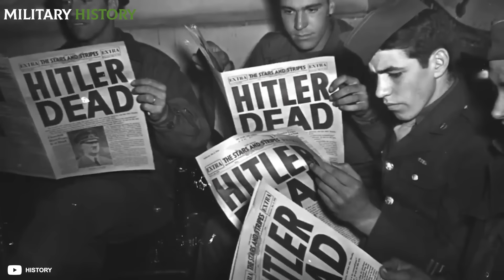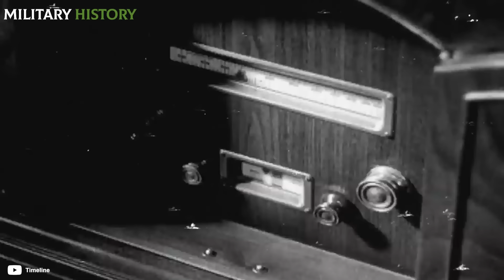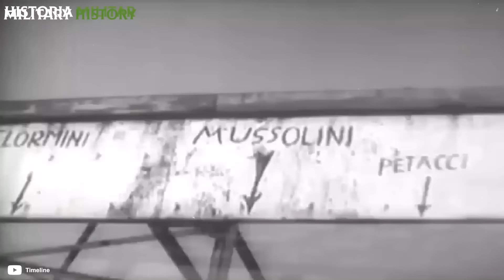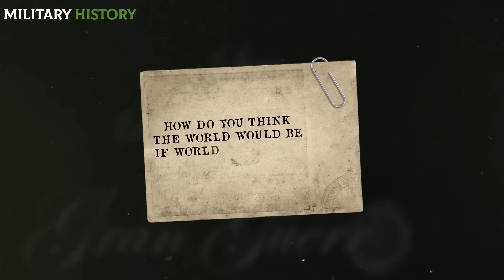What if HitIer was KlLL*D and WWII never happened?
Germany, August 1939. Adolf HitIer, dictator of the Third Reich, meets with the most important members of the National Socialist party and the high command of the German armed forces. There, he finalizes the details of the invasion of Poland, which is planned to begin the following month. As we all know, this was the military operation that triggered World War II, the most traumatic and bloody conflict of the 20th century. Although Hitler doesn't know what the outcome of the invasion of Poland will be, he is willing to drag Germany into a war to fulfill his objectives.